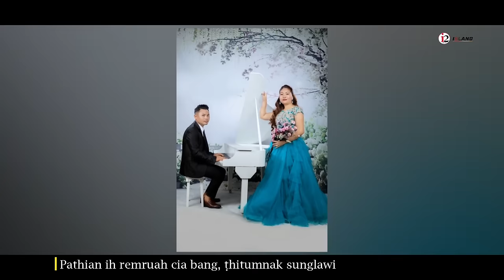Pathian Hla Thar || Khrih Keneh Thlun In Vol. 4 - Full Album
00:00 - Thangṭhat Uh - Gloria Cinte & Mary Zon
04:25 - Himnak Bawi - Abigail Zingboih
09:17 - Khrih Keneh Thlun in (D) - Group
15:28 - Thih Tiang Rinumten - Esther Van Hniang Pui
19:15 - A Thu Thlawsuah A Pe - Kevin Lalcawisang
23:52 - Kisal Uh Si - Mai Hmingte
28:43 - Atu - Mary Zon
33:25 - Thlawsuahnak Dik - Lalpanliana
38:17 - Ka Ṭap - Kevin Lalcawisang
43:36 - Thangṭhat - Mary Zon & Priscilla Hniang Ṭha Par
48:15 - Isua A Ṭap - Nancy Zothanmawii
53:25 - Kan Tuar A Phal - Mai Van Nei Man
58:10 - Khrih Ruangih Tuar - Kevin Lalcawisang